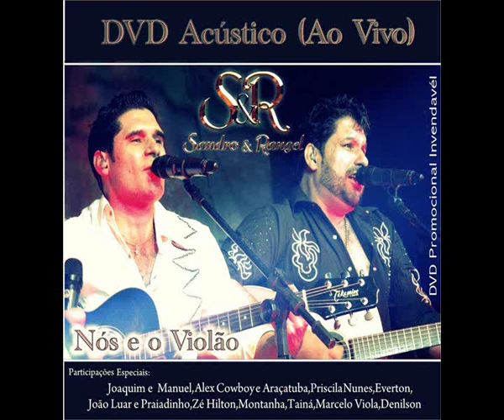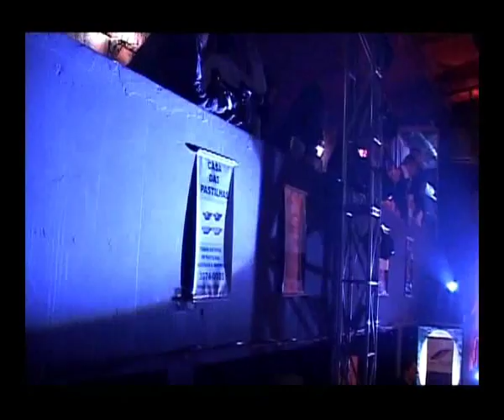SANDRO & RANGEL - DEZ MINUTOS / CHORA PEITO